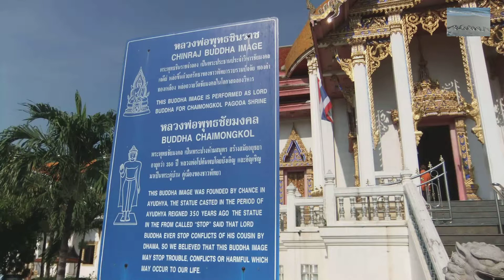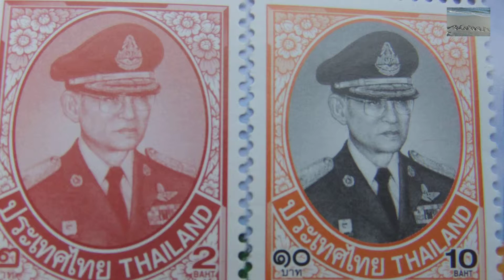Thailand Tajlandia, Pattaya ★ Agawa 23